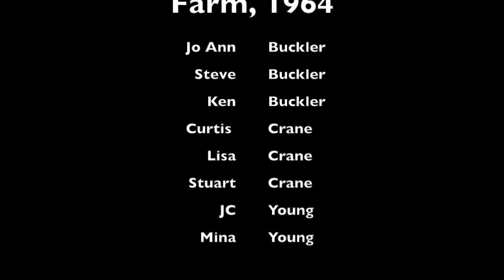Torch Lake Vista 1964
Roger Crane captures these scenes on his 8mm movie camera in July 1964. The scenes are from the farm of Mina and JC Young in Torch Lake Township, Michigan.